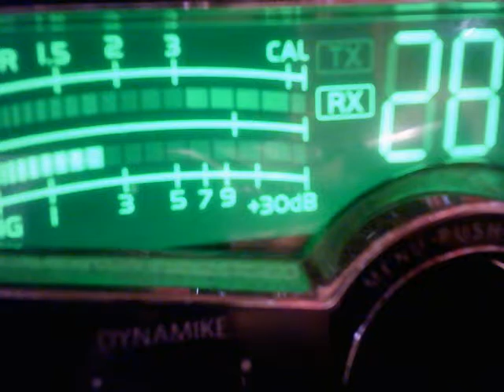985 ?, 143 MI, 94 MD, Honky Tonk Man NY, 664 MD, 729 MI